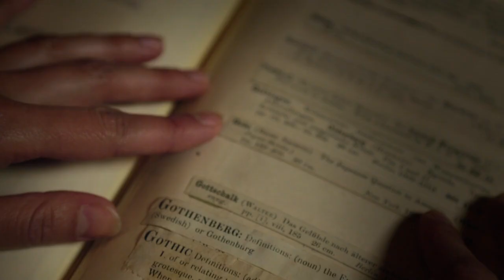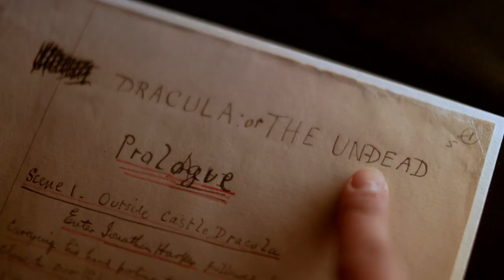Terror and Wonder: The Gothic Imagination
Discover the UK’s biggest ever Gothic exhibition at the British Library from 3 Oct 2014 to 20 Jan 2015.

Two hundred rare objects trace 250 years of the Gothic tradition, exploring our enduring fascination with the mysterious, the terrifying and the macabre.

From Mary Shelley and  Bram Stoker to Stanley Kubrick and  Alexander McQueen, via  posters, books, film and even a vampire-slaying kit, experience the dark shadow the Gothic imagination has cast across film, art, music, fashion, architecture and our daily lives.

Beginning with Horace Walpole’s The Castle of Otranto, Gothic literature challenged the moral certainties of the 18th century. By exploring the dark romance of the medieval past with its castles and abbeys, its wild landscapes and fascination with the supernatural, Gothic writers placed imagination firmly at the heart of their work - and our culture.

Iconic works, such as handwritten drafts of Mary Shelley’s Frankenstein, Bram Stoker’s Dracula, the modern horrors of Clive Barker’s Hellraiser and the popular Twilight series, highlight how contemporary fears have been addressed by generation after generation.

Terror and Wonder presents an intriguing glimpse of a fascinating and mysterious world. Experience 250 years of Gothic’s dark shadow.

No real candles were used in the production of this film!